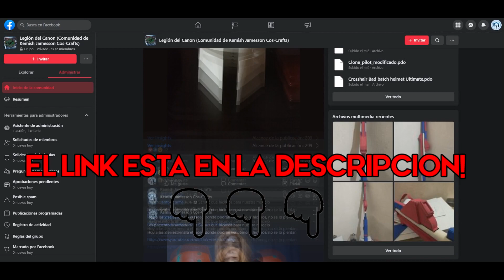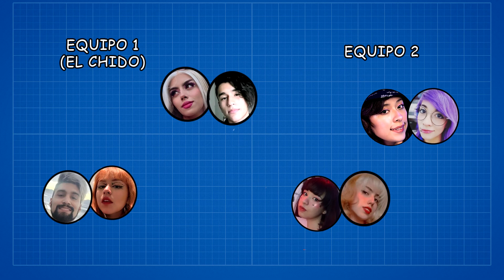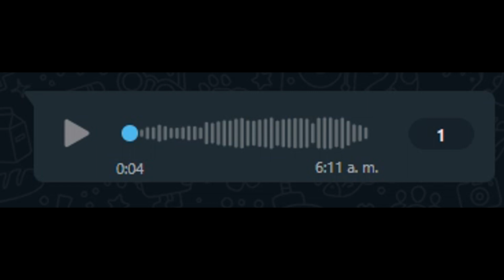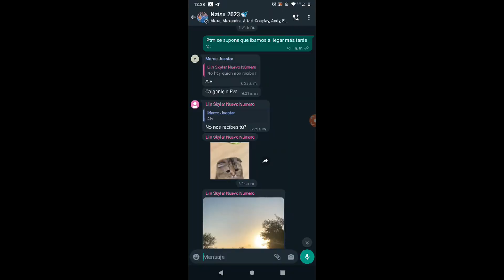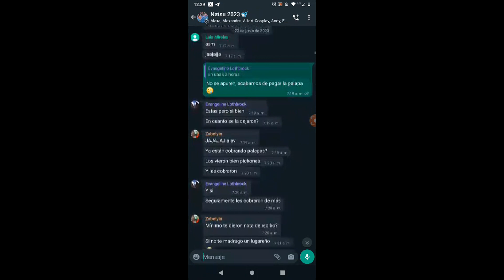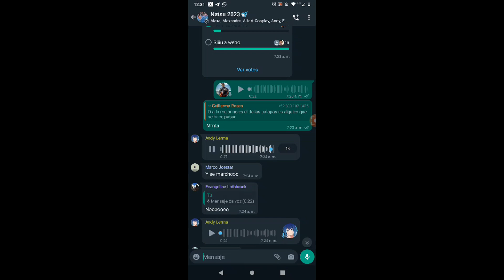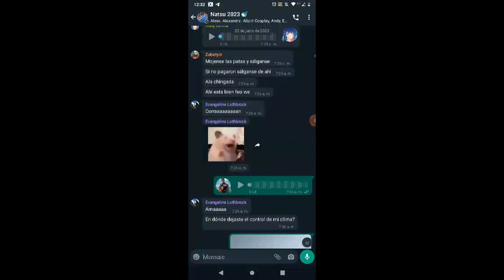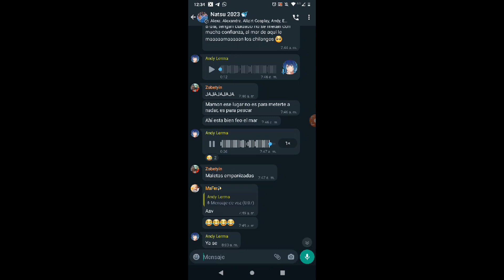VIAJE con las Modelos a TAMPICO - Se perdieron en un hospital abandonado - Parte 1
Además de los tutoriales, siempre he querido hacer videos de viajes, así que aquí está mi primer intento, un viaje que le pagamos a nuestras modelos para que puedan asistir a La Natsu en Tampico Tamaulipas.

Y sigan también a nuestras amigas cosplayers de Tampico que estuvieron con nosotros: